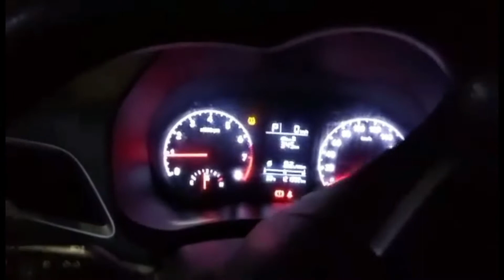Royal Commission Tour / GALLERIA MALL Al Jubail Saudi Arabia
Galleria Mall, Is located in Al Jubail Royal Commission.